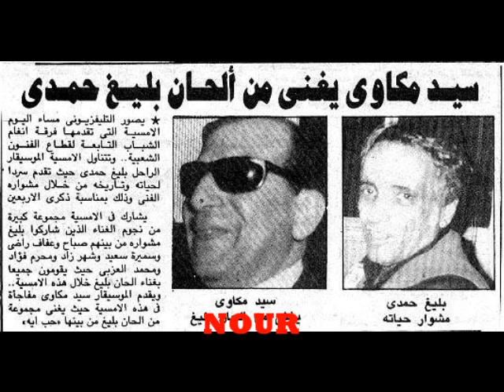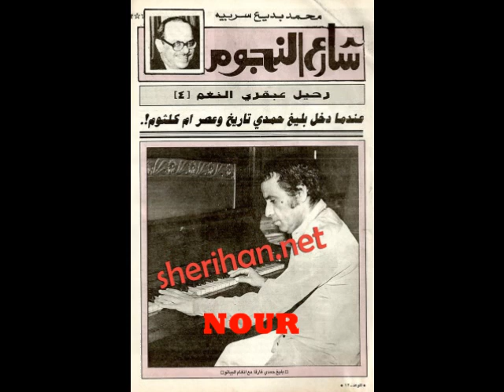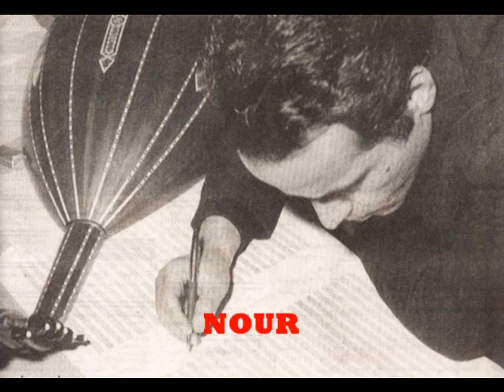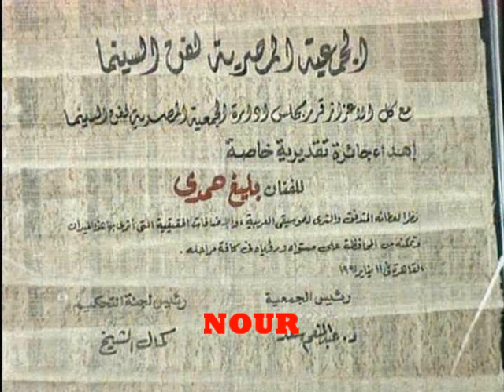ياقلبي خبي بصوت بليغ حمدى.wmv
ياقلبى خبى ... لايبان عليَّ
ويشوف حبيبى ... دموع عينىَّ
ألحان : محمد الموجى
غناها عبد الحليم حافظ فى فيلم ( أيامنا إلحلوه )
أقدمها لكم بصوت بليغ حمدى (من برنامج من تسجيلات الهواه)
من حفل أقيم عام 1953 كما قالت المذيعة
اتمنى ان تنال اعجابكم